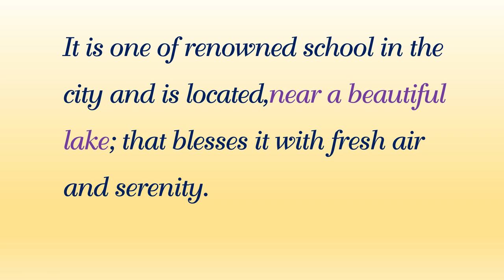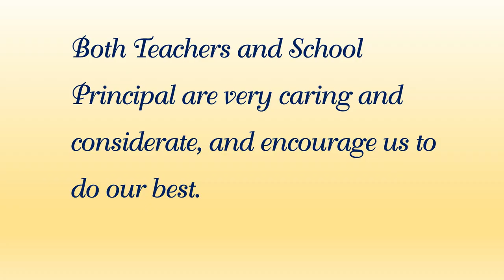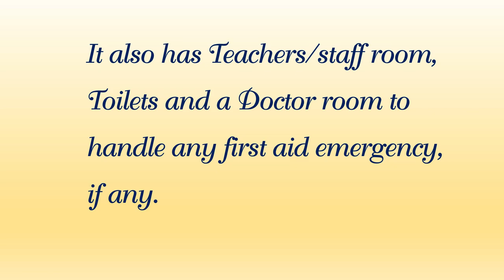Simple & Easy Essay on My School in English/10 Lines essay on My School/Short Essay on My School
Simple & Easy Essay on My School in English/10 Lines essay on My School/Short Essay on My School by The Rewa's Gallery

In this video we learn to write Simple and Easy essay on My School in Hindi , I hope this is helpful to you.
My school
All about my school
Paragraph writing on my school
10 lines essay on My school in English
How to write essay on My school in English
English Essay on My School

essay_ on_ my_ School_ in_ English

FPicture Attribution Freepik
P